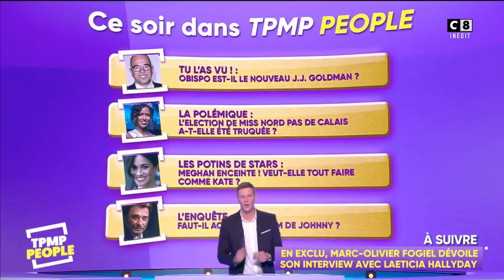Pascal Obispo est-il le nouveau Jean-Jacques Goldman ?